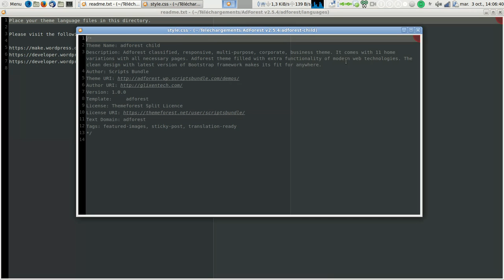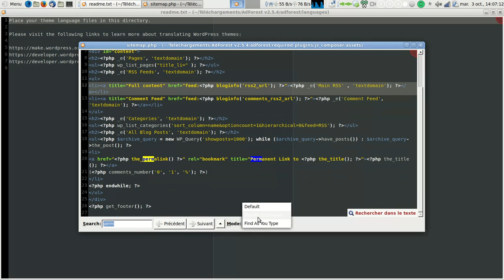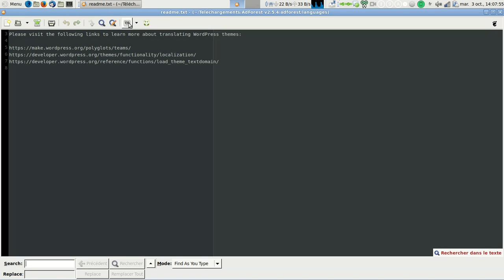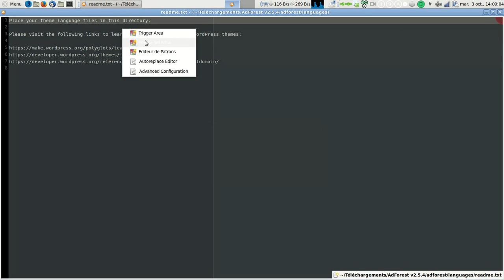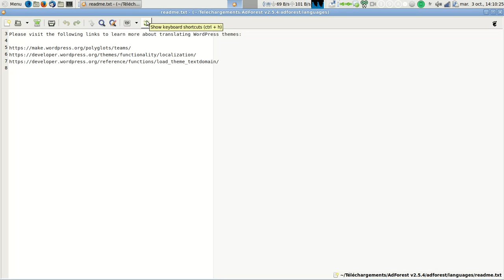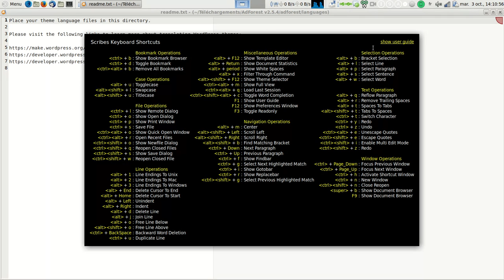Présentation de Scribes éditeur de texte libre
Présentation du logiciel scribes un éditeur de texte